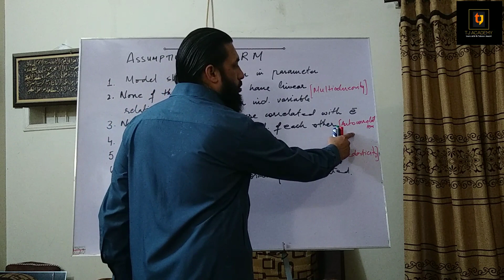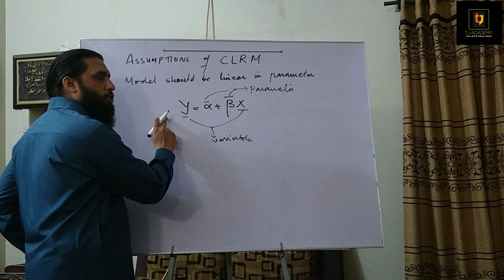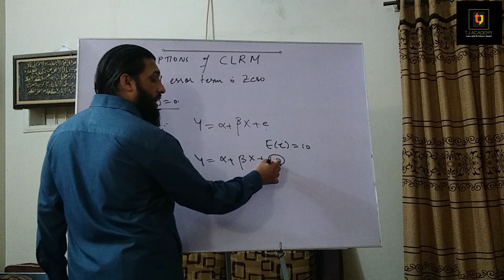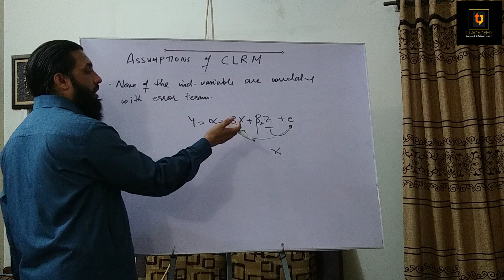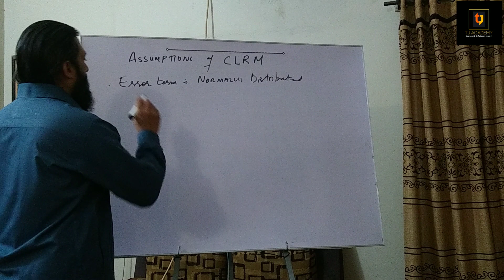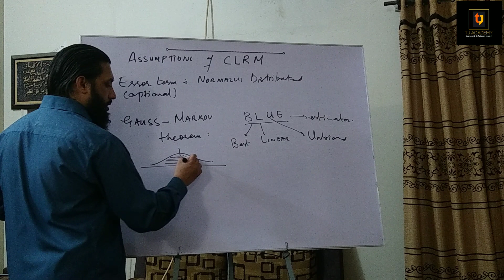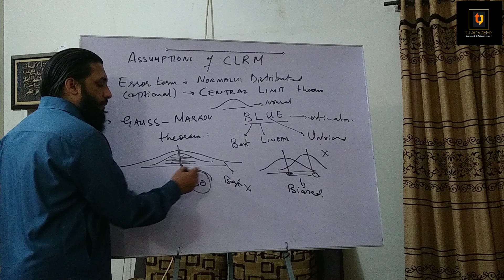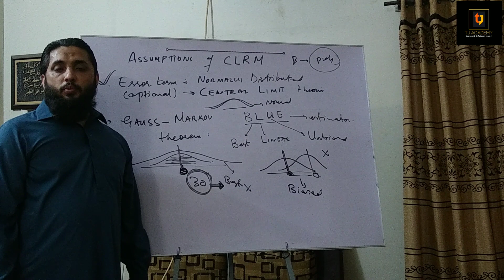Econometrics # 16 : Assumptions of Classical Linear Regression Model (CLRM) with English [CC]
This video discuss Gauss-Markov theorem, Central Limit Theorem and BLUE estimates.
Important Note: OLS estimates remains BLUE even multicollinearity exist in the regression model.